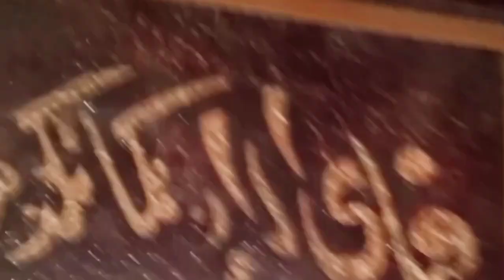Eid vlog | Eidi time | Family Time | Alizey sarfaraz Khushi vlogs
Salam everyone,
I hope you all are doing great,you all are Safe &
Healthy!!!
If you are new here, This is Alizey"Khushi"
Games, travel , cooking ,sports video, cricket World, TikTok entertainment,& vlogs.(Mix studio & Mix Entertainment)
Thank you for coming here & watching my videos,

Hope to see you soon but before that let's read what
am I doing in today's video!!